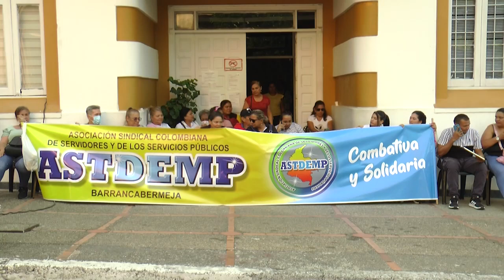Seis días completa protesta de empleados públicos en la alcaldía